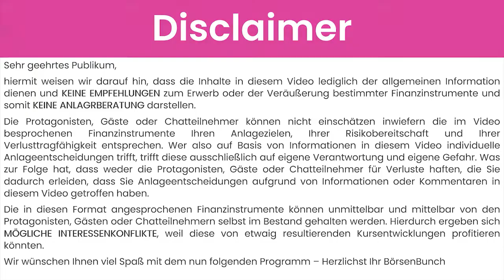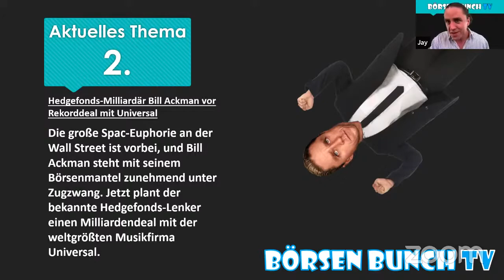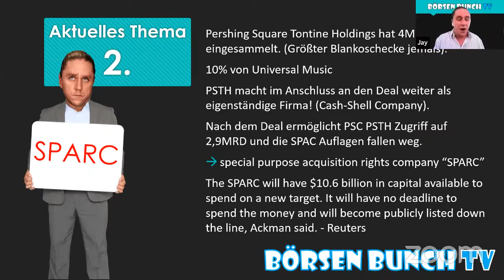Vom SPAC zum SPARC - Bill Ackman und Universal Music Group: Der größte SPAC Deal aller Zeiten.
„Hedgefonds-Milliardär Bill Ackman vor Rekorddeal mit Universal

Die große Spac-Euphorie an der Wall Street ist vorbei, und Bill Ackman steht mit seinem Börsenmantel zunehmend unter Zugzwang. Jetzt plant der bekannte Hedgefonds-Lenker einen Milliardendeal mit der weltgrößten Musikfirma Universal.“ schreibt das Handelsblatt.

Eine Schlagzeile, die Jay keine Ruhe gelassen hat.

Das Thema Special Purpose Acquisition Company bzw. Akquisitionszweckunternehmen bzw. Börsenmantel haben wir vor einigen Wochen schon lang und breit in dieser Sendung thematisiert. Auch, dass sich allerlei Wallstreet Größen an der Spac-Begeisterung beteiligen ist kein Geheimnis. Und der aufmerksame Beobachter hat mitbekommen, dass Bill Ackman mit der Pershing Square Tontine Holdings ein Milliardenvermögen bei seinen Investoren eingesammelt hat.

Doch ab hier wird es dann richtig spannend: Denn nachdem Ackman bekannt gegeben hat, dass er plant, 10% von der Universal Music Group zu erwerben und somit gar keinen echten Spac Deal über die Bühne bringt, sondern eher als Holding agiert, fragt man sich doch: Was ist sein Plan?

Der Plan ist: Ein komplett neues Investment-Vehikel namens SPARC (Special Purpose Acquisition Rights Company) zu erschaffen!

Und solltest Du diesen Text bis hier hin gelesen haben, dürftest Du mehr Fragezeichen über Deinem Kopf haben als die Fragezeichenfabrik in einem Jahr produzieren kann.

In dieser Folge stellen wir uns der Herausforderung und versuchen ein bisschen Licht in Dunkel zu bringen: Was ist der Unterschied zwischen SPAC und SPARC, wie geht es mit der Pershing Square Tontine Holdings nach ihrem Börsengang weiter, hat Bill Ackman einen Masterplan, oder steht er einfach nur mit dem Rücken zur Wand und vieles mehr.

Definitiv eine spannende Folge!

Wir wünschen viel Spaß mit diesem BBTV Highlight und einen schönen Tag!